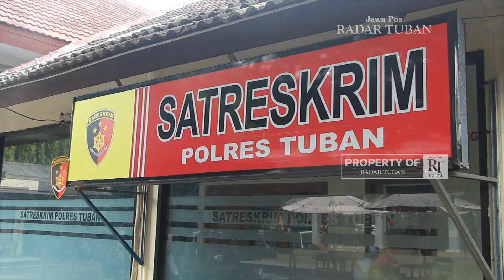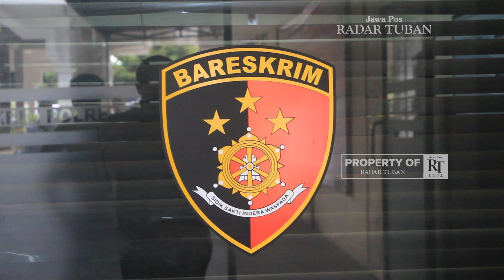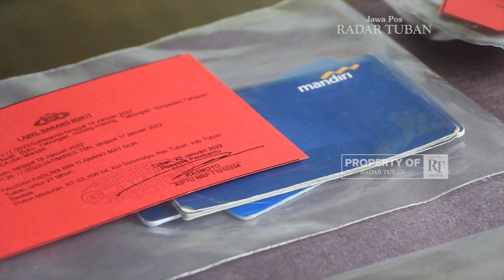PASANG BADAN, FAUZIAH: "PACAR SAYA GA IKUT IKUT"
MENGENAKAN pakaian tahanan berwarna merah muda, Fauziah hanya bisa tertunduk malu saat digiring petugas dari tahanan menuju lobi mapolres setempat. Langkahnya tampak gontai. Tubuhnya gemetar. Di hadapan awak media yang hadir dalam jumpa pers di lobi mapolres setempat, remaja asal Kelurahan Sidomulyo, Kecamatan Tuban ini seperti habis me nangis. Itu terlihat dari matanya yang masih sembab. Dengan tangan terborgol, dia hanya bisa pasrah. Sebagaimana diketahui, Fauziah adalah korban sekaligus pelaku kasus investasi bodong. Dia adalah korban dari Samudera Zahrotul Bilad (SZ), tersangka utama yang merupakan owner investasi bodong yang sudah ditahan di Mapolres Lamongan. Sementara Fauziah yang merupakan reseller atau agen dari SZ juga harus mengalami nasib serupa karena mengajak masyarakat untuk jadi downline. Korban dari pelaku inisial FZ ini diper kirakan mencapai 200 orang lebih. Ketika diwawancara Jawa Pos Radar Tuban, Fauziah yang diduga sudah menghimpun dana dari para korban sekitar Rp 5 miliar itu, mengaku tak me miliki trik khusus dalam mencari korban-korbannya. Dia hanya menawarkan investasi melalui status Whatsapp. Dari titipan uang para kor bannya itu, dia yang merupakan reseller SZ menjanjikan profit sekitar 30 persen tiap 7–10 hari. ‘’(Dapat setoran uang korban, Red) hanya pa sang status di Whatsapp,’’ ucap dia. Terkait kabar dirinya yang selama ini diduga bermitra dengan pacarnya yang berinisial RV, dirinya langsung pasang badan. Dia menegaskan, RV— pacarnya tidak ikut terdaftar dalam reseller SZ. Semua uang yang menjadi korbannya disetorkan melalui rekening miliknya. Selanjutnya, uang itu kembali disetorkan ke SZ selaku owner atau otak investasi bodong tersebut. ‘’Reseller yang terdaftar hanya saya, pacar saya gak ikut-ikutan,’’ ungkap dia yang seakan pasang badan untuk tidak menyeret pacarnya. Fauziah membuat grup Whats app Invest Yuks sejak November 2011. Selama dua bulan, member dari mahasiswi salah satu perguruan tinggi di Tuban itu terus bertambah. Dalam merekrut para member, Fauziah dibantu oleh kekasih nya yang merupakan mahasiswa dari kampus yang sama hingga diduga berhasil menghimpun sekitar Rp 5 miliar. Dikonfirmasi terkait hal tersebut, lagi-lagi Fauziah pasang badan dengan tidak menyeret nama kekasihnya. ‘’Yang reseller saya,’’ tegas dia. Selama proses penyidikan, Fauziah nyaris tanpa perlawanan. Dia tidak menyewa kuasa hukum. Bahkan, dia langsung dijemput petugas satu hari setelah pelaporan korban-korbannya, Selasa (10/1). Saat ditanya kemana uang yang disetorkan para korban? Fauziah tegas menjawab semua uang langsung disetor ke Samudera Zahrotul Bilad selaku owner investasi yang saat ini sudah ditahan di Mapolres Lamongan. (yud/tok)